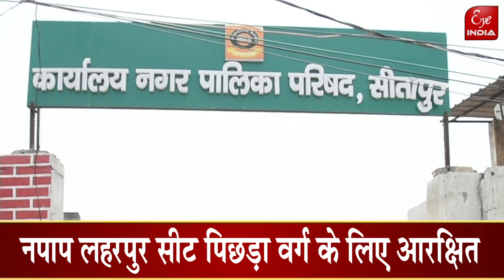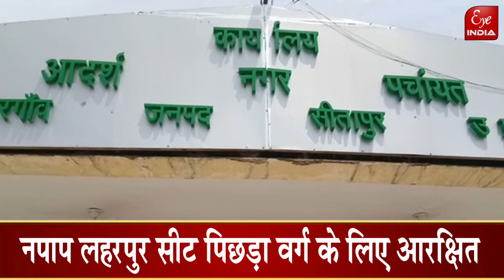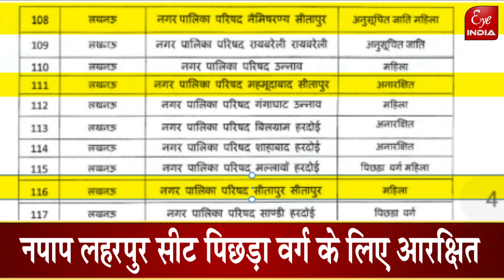जानें Sitapurकी नगर पालिकाओं के अध्यक्ष पद का अनंतिम आरक्षण, हुआ बड़ा फेरबदल ?